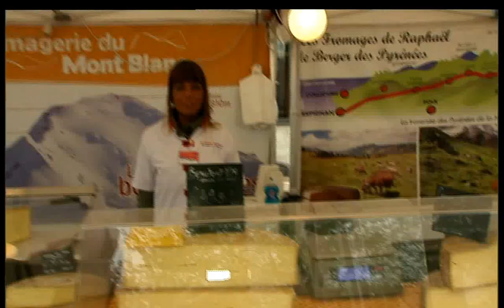Französischer Markt in Bad Hersfeld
Eine Produktion von Stadt TV Bad Hersfeld in Zusammenarbeit mit PR-EXACT, Horst Brauner

Mit 14 Ständen auf dem Linggplatz hat der Französische Markt in Bad Hersfeld Einzug gehalten.
Es heißt ja auch "Leben wie Gott in Frankreich"

Vom 10. bis 12. April präsentiert sich erneut der Französische Markt in Bad Hersfeld. Die französische Markthändler haben kulinarische Köstlichkeiten aus dem Nachbarland mitgebracht

Die Markthändler präsentieren vielfältige Gaumenfreuden. Auf dem Linggplatz ist französisches Flair zu spüren und die Marktbesucher werden an so manchen Urlaubsaufenthalt erinnert.

Angesichts der exquisiten Leckereien können sich die Besucher wie Gott in Frankreich fühlen: Es gibt eine große Vielfalt an Käse-, Wurst- und Schinken-Spezialitäten, dazu franz. Wein, Crêpes und frischen Croissants, Pasteten und hausgemachte Terrinen, und Nougat aus der Provence. Natürlich darf auch nicht der Flammkuchen fehlen. Wir haben ihn schon bei den Dreharbeiten probiert.
Der Französische Markt hat noch am Freitag und Samstag ab 10:00 Uhr geöffnet.

Bon appétit!